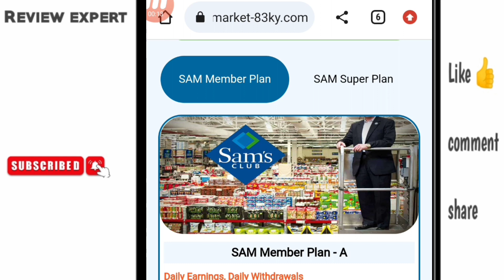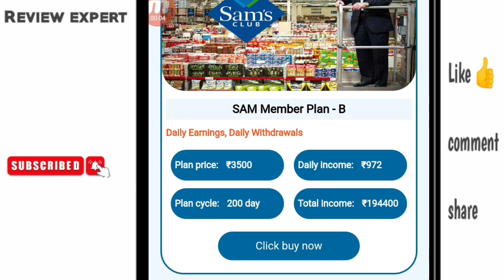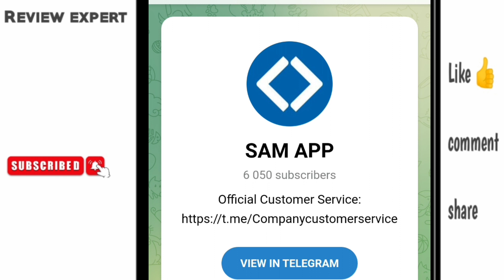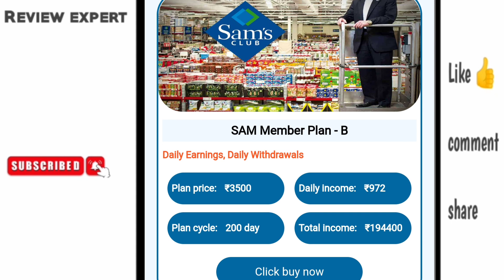Sams club app se paisa kaise kamaye | Sams club app real or fake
App link..